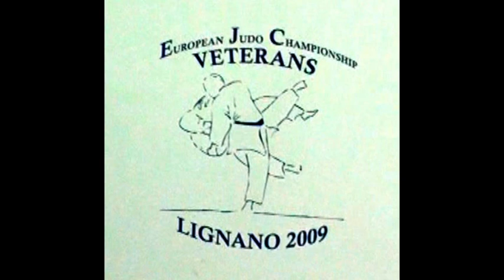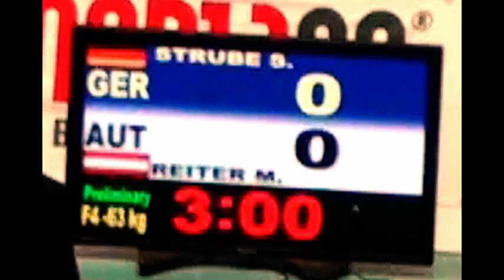Veteranen EM 09 UJZ Highlights